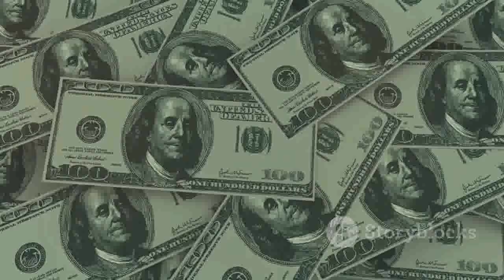📨 Make Money From Home With Direct Mail - Now!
make money from home with direct mail - 💵 Make Money From Home With Direct Mail 💵

Welcome to your ultimate guide on how to make money from home with direct mail! 📬 If you're looking for a legitimate way to boost your income, you're in the right place. Discover proven strategies to earn from home and achieve financial freedom!

Here's how you can get started:

        In the body of the email, choose which level you want to join at:
            $250 Level
            $500 Level
            $1000 Level

🚀 Don't miss out on this amazing opportunity to make money from home with direct mail. Take action now and start your journey to financial success!

Key Benefits:

    Work from the comfort of your home 🏡
    Flexible hours ⏰
    Easy to follow steps 💡
    Proven methods that work 🔥

💼 Start Making Money From Home With Direct Mail Today! 💼

✉️ How To Make Money From Home With Direct Mail!
💸 Secrets To Make Money From Home With Direct Mail!
🚀 Boost Your Income! Make Money From Home With Direct Mail!
💼 Ultimate Guide To Make Money From Home With Direct Mail!
💰 Proven Ways To Make Money From Home With Direct Mail!
🤑 Top Strategies To Make Money From Home With Direct Mail!
✨ Discover How To Make Money From Home With Direct Mail!
📈 Increase Earnings! Make Money From Home With Direct Mail!
🎯 Make Money From Home With Direct Mail - Start Now!
🏠 Easy Ways To Make Money From Home With Direct Mail!
🎉 Make Money From Home With Direct Mail And Celebrate!
🏆 Make Money From Home With Direct Mail Like A Pro!
🏆 Achieve Success! Make Money From Home With Direct Mail!
💡 Smart Ways To Make Money From Home With Direct Mail!
📈 How I Make Money From Home With Direct Mail!
💸 Make Money From Home With Direct Mail - Learn How!
🌟 Simple Steps To Make Money From Home With Direct Mail!
🔑 Keys To Make Money From Home With Direct Mail!
💥 Explosive Ways To Make Money From Home With Direct Mail!
💸 Quick Ways To Make Money From Home With Direct Mail!
🏡 Make Money From Home With Direct Mail Starting Today!
✉️ Make Money From Home With Direct Mail - Easy & Fast!
🎉 Celebrate Success! Make Money From Home With Direct Mail!
💵 Make Money From Home With Direct Mail - No Experience Needed!
📬 Start Earning! Make Money From Home With Direct Mail!
💸 Proven Methods To Make Money From Home With Direct Mail!
🏆 Be Successful! Make Money From Home With Direct Mail!
📦 Learn To Make Money From Home With Direct Mail!
🎉 Win Big! Make Money From Home With Direct Mail!